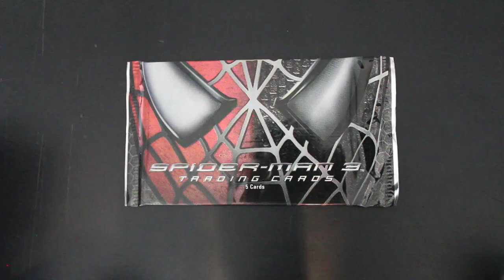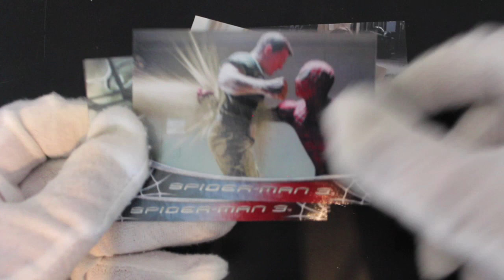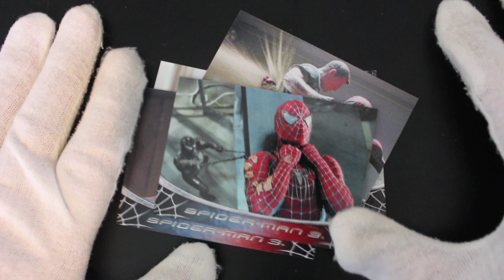Trading Card Tony #271 - Spider-man 3 - Pack Opening!